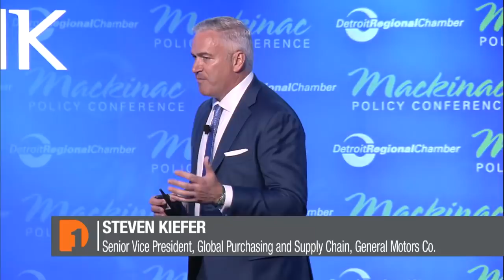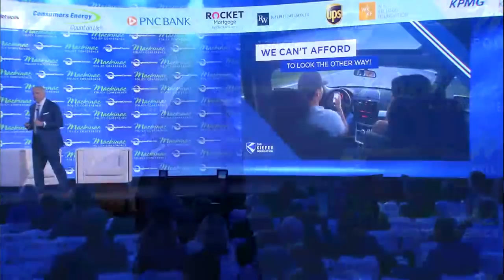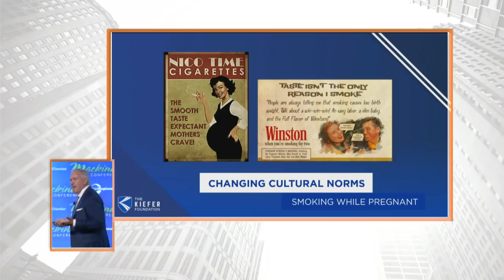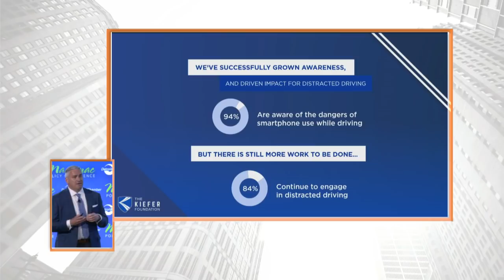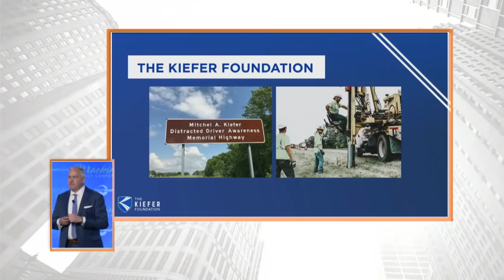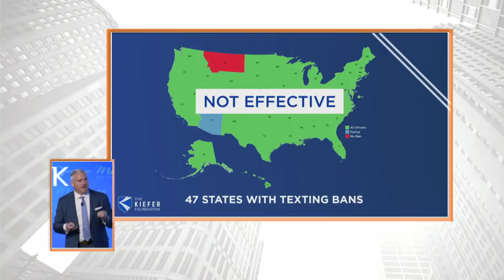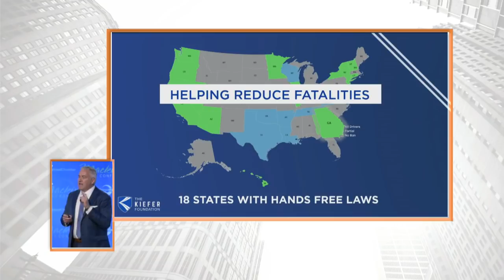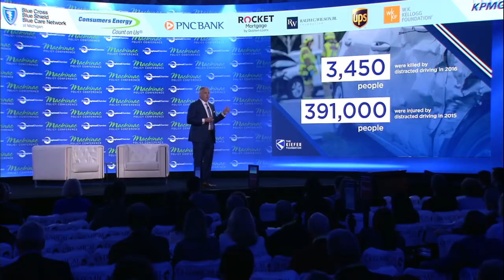Mackinac Moment Steve Kiefer | Mackinac Policy Conference 2019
In September 2016, Steven Kiefer’s son, Mitchel Kiefer, was tragically killed in an auto accident caused by a distracted driver. Since then, Kiefer founded The Kiefer Foundation dedicated to ending distracted driving and all associated traffic deaths and injuries through awareness, policy, and technology. Kiefer will share his son’s story and initiatives championed by The Kiefer Foundation, including passing hands-free laws in Michigan and adding more highway cable median barriers.